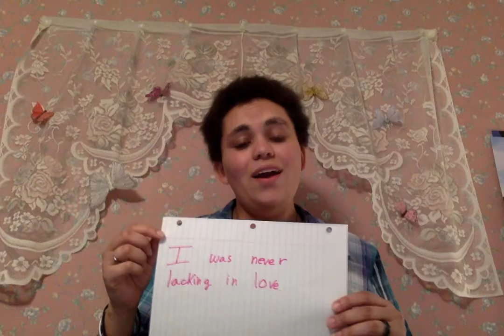Slow Down by Nicole Nordeman (cover)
I sang this  cover for  a surprise for my  mom's birthday. She cried  when she saw it.